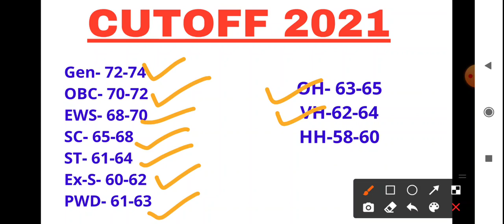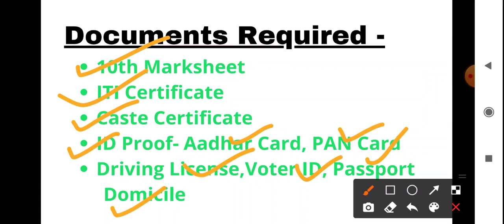Navy Tradesman Mate Result 2021|| Navy Tradesman Result Date 2021|| Navy Tradesman Cutoff 2021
Navy Tradesman Mate Result 2021|| Navy Tradesman Result Date 2021|| Navy Tradesman Cutoff 2021 || EXAM 4U

INDIAN NAVY TRADESMAN MATE CUTOFF || INDIAN NAVY TRADESMAN RESULT 2021 | RESULT DATE आ गई || EXAM 4U